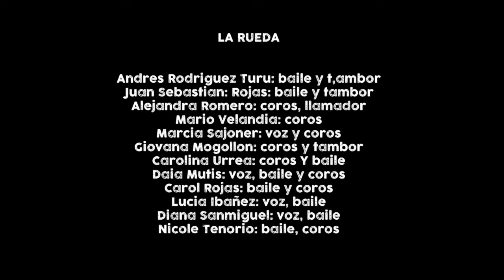La Rueda/Bakatar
Serie de Video Cápsulas musicales Bakatar/Bogotá Colombia.
Agradecimientos especiales a la Beca para el Fortalecimiento al Ecosistema de la Música en Bogotá, del Instituto de las Artes Idartes  y a Juliana Cepeda, gestora cultural y  directora de Casa Kilele
Distrito Cultural
Telegram. (Noticias, Información).
Equipo Bakatar:
Catalina Villamizar: Videografía y edición
Guache: Arte visual
Oscar Rodríguez: Producción de sonido
Camilo Manchego: Ingeniería de sonido
Dib Hadra: Diseñador y Consejo editorial
Natalia Guzmán: Producción general
Fundado por Daiana Mutis, Cantante de músicas tradicionales de Colombia y el mundo y por Juan Sebastián Rojas, doctor en musicología de la
Indiana University, La Rueda es un colectivo artístico interdisciplinar de investigación, interpretación y prácticas culturales en torno al tambor, el canto y la danza. La Rueda ha participado en el Festival Nacional de Bullerengue Puerto Escondido, Festivales de Bullerengue de María la Baja, Festival de Bullerengue de Necoclí y Festival de Tambora en San Martín de Loa. Recorridos sonoros por los aires del bullerengue y la tambora, repertorios variados de tonadas y estilos tradicionales, composiciones propias en rueda interactiva de cantos y baile.